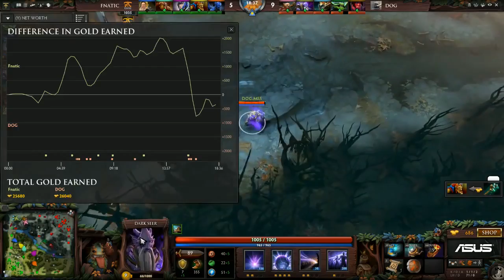DOG vs Fnatic DreamLeague Season 1 rus